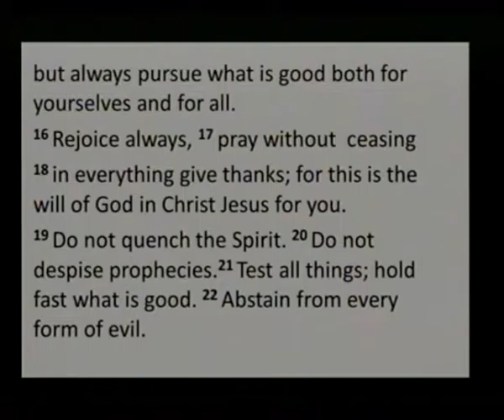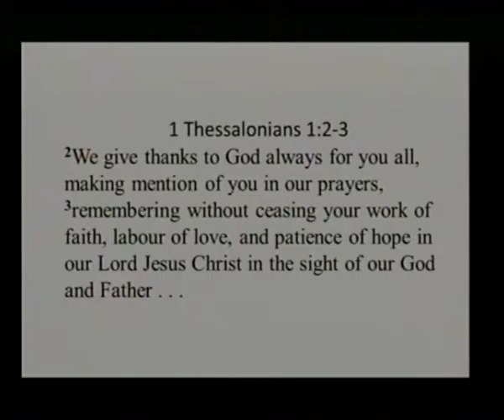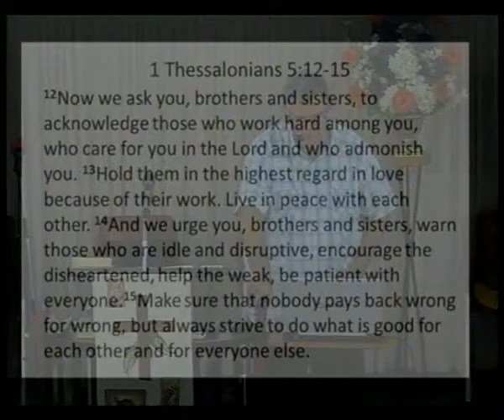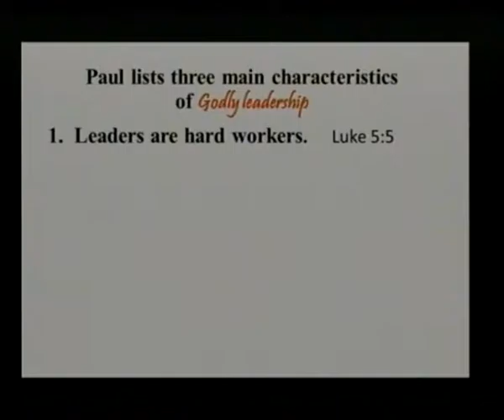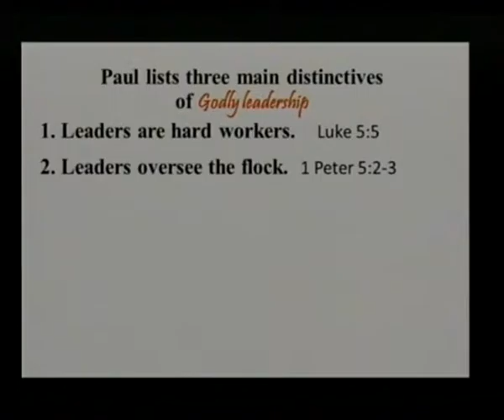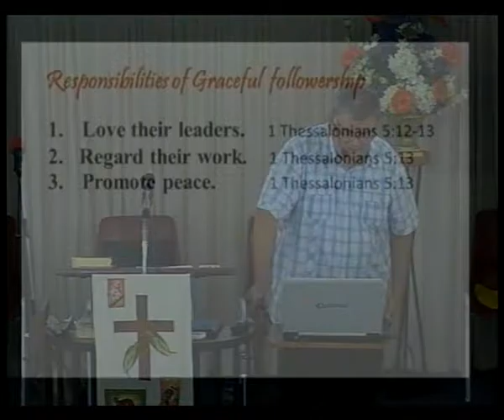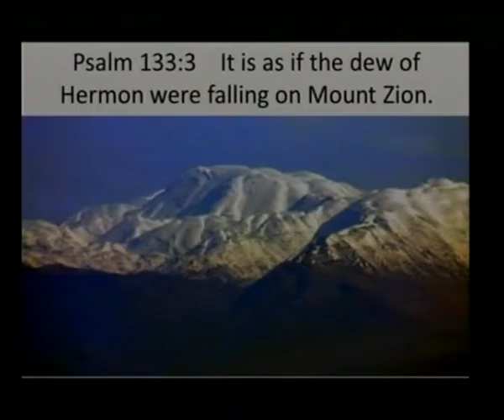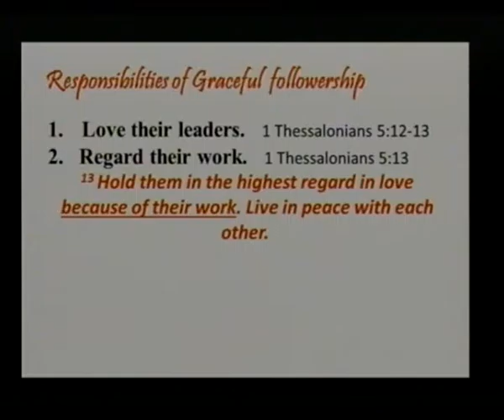More Exhortations - John Gollan - 20th November 2016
John Gollan exhorts us to rejoice, encourage and exercise Godly leadership.